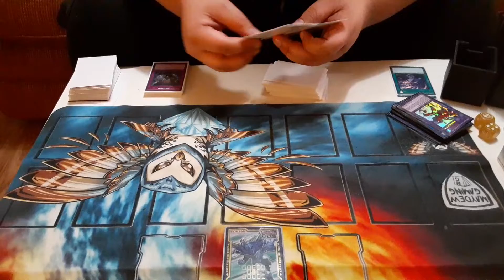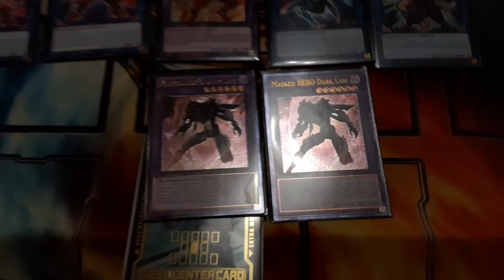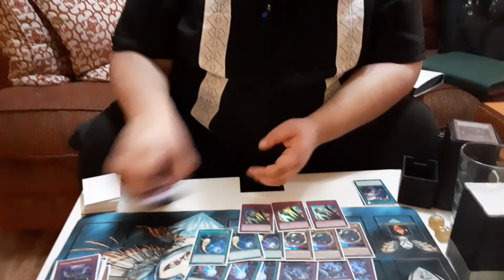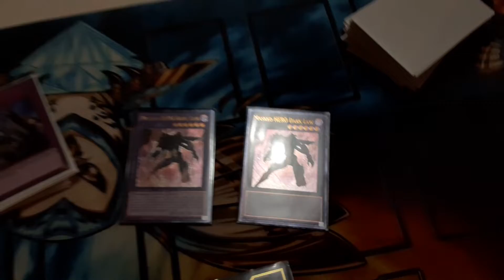Yugioh ! - Max Rarity Hero Deck profile 2020!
Just an updated list!